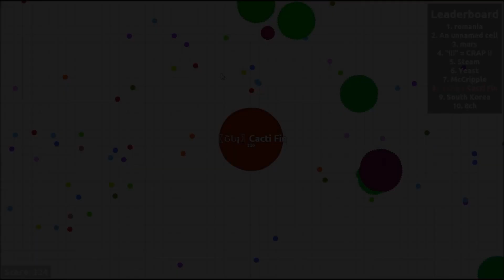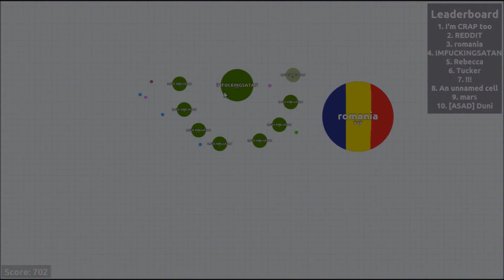Agar.io - New and updated Virus player server!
In this Agar.io video, I present the updated Virus player server which has some cool new features such as killer beacons and moving purple viruses.